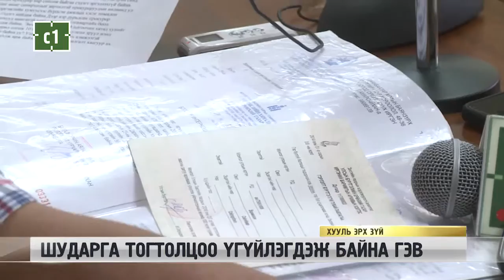ШУДАРГА ТОГТОЛЦОО ҮГҮЙЛЭГДЭЖ БАЙНА ГЭВ